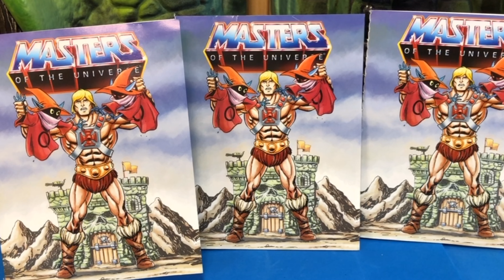MOTU ORIGINS WAVE 2 🚨 MASTERS OF THE UNIVERSE SERIE 2 🚨 MASTERS DEL UNIVERSO ORIGINS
🤣 Dicen que NUNCA es tarde SI LA DICHA es buena 🤣👏🏼 Pues por fin, MIL AÑOS DESPUÉS, conseguí completar la SERIE 2 de MOTUORIGINS 😊❤️

🔵 ALGUNOS DE MIS VÍDEOS FAVORITOS 😜📺

😃 MI COLECCIÓN MOTU SE AMPLÍA!